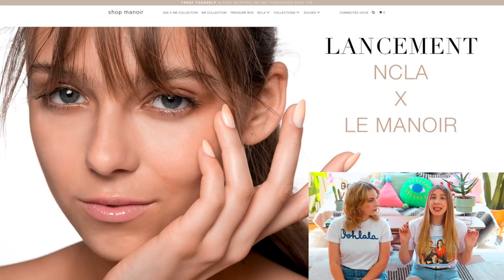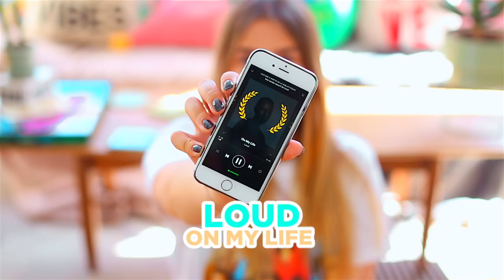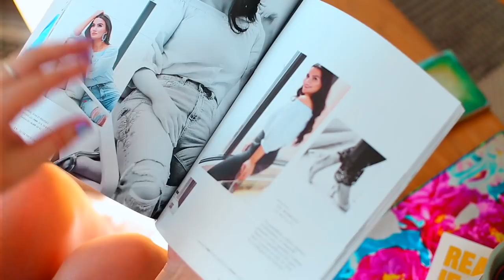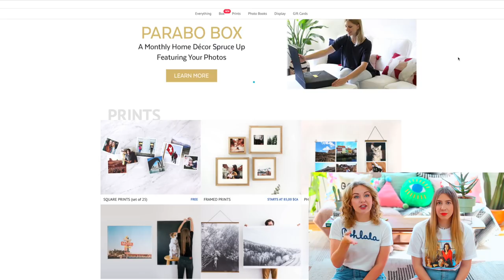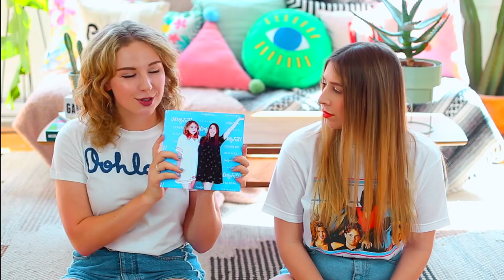FAVORIS EN RAFALES! PRINTEMPS 2018 | 2e peau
C’est le temps pour des nouveaux FAVORIS EN RAFALES pour le PRINTEMPS 2018! Durant la dernière saison, on a fait tout plein d’activités ensemble et on a aussi vécu plusieurs événements et moments marquants! On vous parle aussi de nos coups de coeur bouffe, mode, beauté, déco, etc.! BISOUS xxxx

- Déménagement de Marianne

- Voyage à New York

- No Color Powder de RCMA

- Album «Année record» de Loud

- Album «en cas de tempête, ce jardin sera fermé» de Coeur de Pirate

- Parapluie ninja du Pharmaprix

- Célébration de nos 100 000 abonnés!

Marianne & Gabrielle
xxx